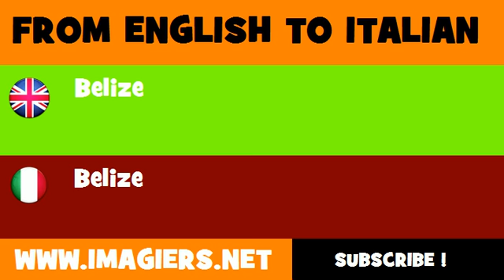FROM ENGLISH TO ITALIAN = Belize